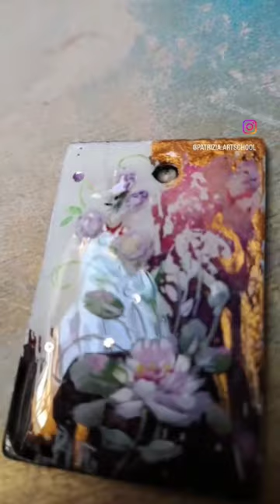ciondoli a modo mio 😍 resina e acrilici 😍 ti piacciono?